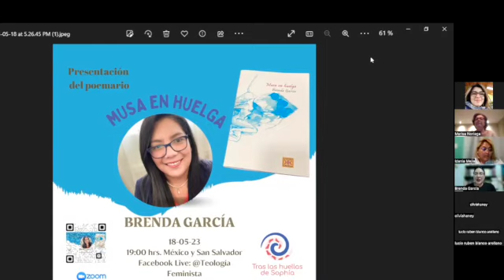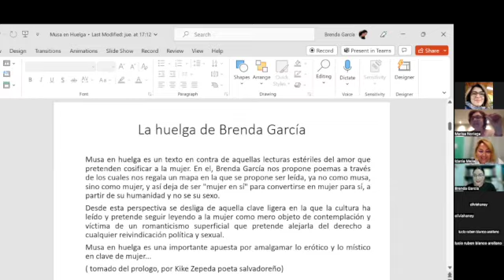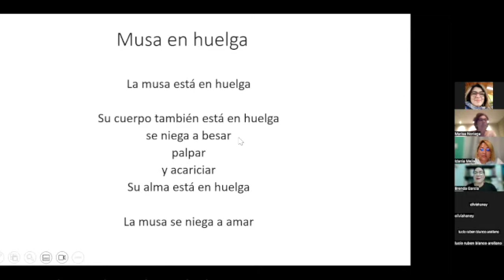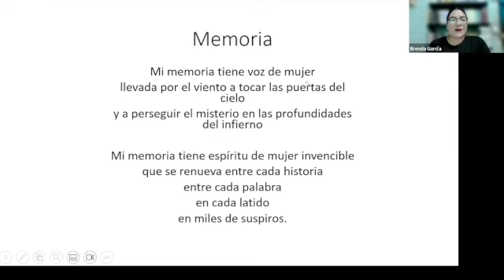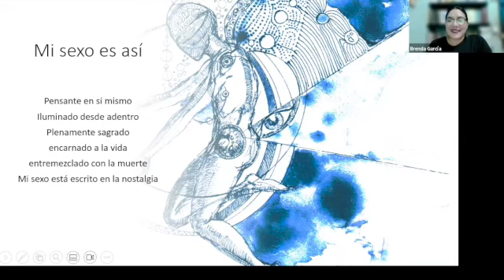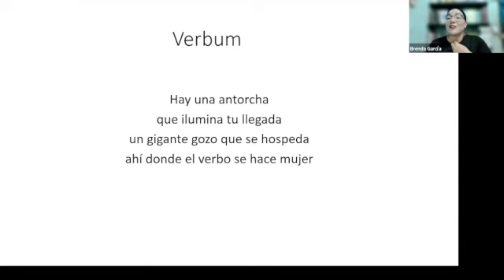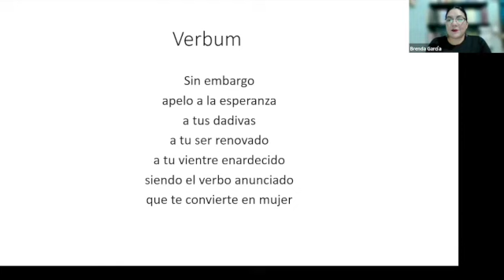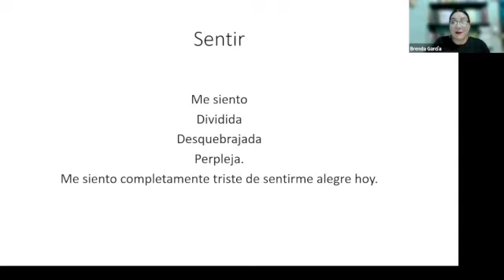Presentación del poemario "Musa en huelga". Brenda García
El día de hoy, la teóloga salvadoreña Brenda García, nos presenta como primicia y con gran pasión su poemario titulado "Musa en huelga".
Musa en huelga, es un anhelo de ser leída como mujer y dejar de ser cosificada o idelaizada como una musa;; como mero objeto de placer y contemplación del autor, por eso el título. Además es una apuesta por fundir la erótica con la mística; y por romper los estereotipos estériles de la poesía.
Para Brenda su poesía es mucho más que palabra, es su experiencia, es ella misma desde su ser mujer, y mujer para sí.
Te invitamos a escuchar algunos de sus poemas, leídos por ella misma.